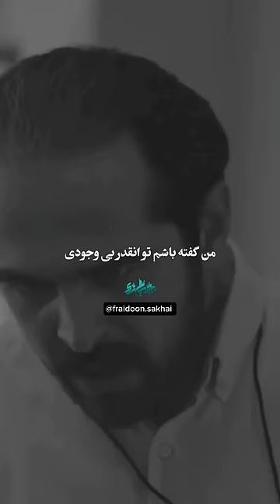سکانس عالی بود از دست ندید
فیلم "جنگل پرتقال": داستانی از عشق، خیانت و رستگاری

"جنگل پرتقال" فیلمی درام ایرانی به کارگردانی آرمان خوانساریان و تهیه‌کنندگی رسول صدرعاملی است که در سال 1401 ساخته شده است. این فیلم نخستین بار در چهل و یکمین دوره جشنواره بین‌المللی فیلم فجر به نمایش درآمد و در 3 آبان 1402 در سینماها اکران شد.

داستان فیلم:

فیلم "جنگل پرتقال" داستان زنی به نام "سارا" را روایت می‌کند که در آستانه طلاق از همسرش "امیر" قرار دارد. سارا در این شرایط با مردی به نام "فرهاد" آشنا می‌شود و رابطه‌ای عاطفی بین آنها شکل می‌گیرد. اما این رابطه به دلیل گذشته تاریک فرهاد و رازهایی که او از سارا پنهان می‌کند، به چالش کشیده می‌شود.

عوامل:

کارگردان: آرمان خوانساریان نویسنده: آرمان خوانساریان تهیه‌کننده: رسول صدرعاملی بازیگران: سارا بهرامی، میرسعید مولویان، رضا بهبودی، رضا عموزاد ژانر: درام، عاشقانه محصول: ایران تاریخ انتشار: 1402

جوایز:

جایزه بهترین بازیگر زن برای سارا بهرامی در چهل و یکمین دوره جشنواره بین‌المللی فیلم فجر

نقدها:

فیلم "جنگل پرتقال" نقدهای مثبتی از منتقدان دریافت کرد. بسیاری از منتقدان بازی سارا بهرامی و میرسعید مولویان را ستودند و داستان فیلم را جذاب و گیرا عنوان کردند.

نکات:

فیلم "جنگل پرتقال" به دلیل پرداختن به موضوعاتی مانند خیانت، دروغ و پشیمانی، می‌تواند برای مخاطبان چالش‌برانگیز باشد. این فیلم در فضایی واقع‌گرایانه ساخته شده و به خوبی زندگی قشر متوسط جامعه ایران را به تصویر می‌کشد. "جنگل پرتقال" فیلمی خوش‌ساخت با فیلمنامه‌ای قوی و کارگردانی قابل تحسین است که می‌تواند نظر مخاطبان را به خود جلب کند.

آیا این فیلم را تماشا کرده‌اید؟ نظر شما درباره این فیلم چیست؟